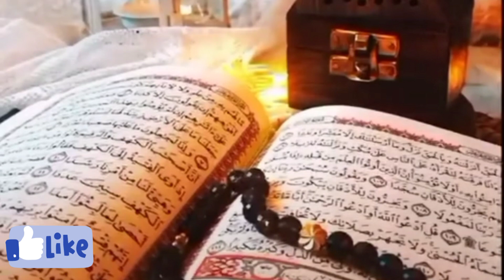History of worlds tallest man auj bin unaq | auj bin unaq kon tha | Story of auj bin unaq | (K H )